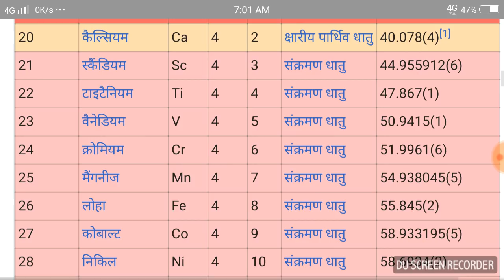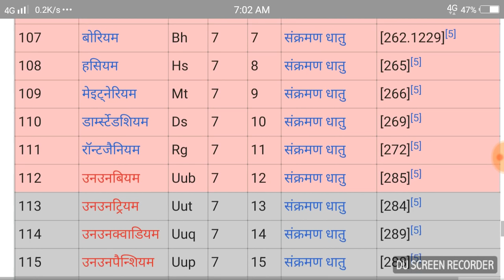118 रासायनिक तत्वों का नाम हिंदी में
दोस्तों 118 तत्वों का नाम आप लोगों
ने बहुत प्यार दिया बहुत देखा और
शेयर भी किया मैं उम्मीद करता हूं
मैं इसी तरह का वीडियो रसायन
विज्ञान से रिलेटेड और डालता रहूंगा
आप लोग ऐसे ही प्यार बनाए रखिए
बहुत बहुत
                धन्यवाद आप सबका